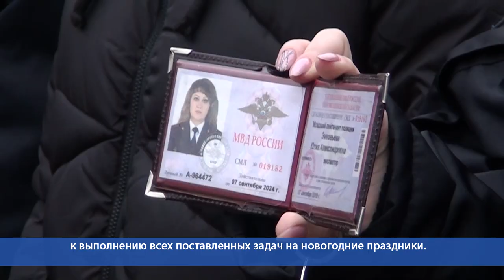Десна-ТВ: Предпраздничный строевой смотр сил правопорядка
Уровень подготовки и оснащения десногорской полиции в предпраздничный период был проконтролирован на очередном строевом смотре 24 декабря.